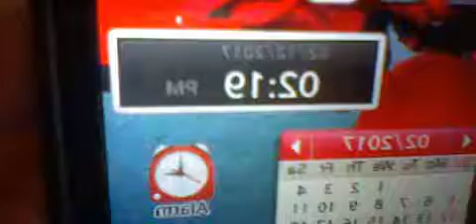GANGSTALKED LETS SEE IF IT IS DOWNLOADED NOW.